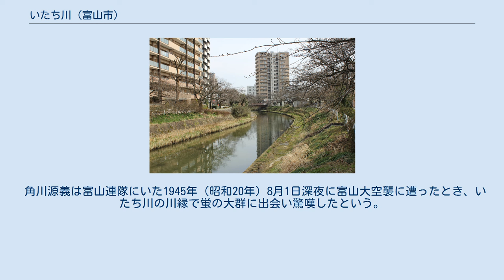いたち川 (富山市)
いたち川は、富山県富山市を流れる延長約12kmの河川。
常願寺川と神通川という富山の2大河川を結ぶ川である。
平成の名水百選に選定。
 常願寺川から取水する「常西合口用水」を経て、富山県富山市西番付近で分流し北西に流れる。
しばらくは田園地帯の中を流れるが、周囲の風景は次第に住宅地へと変化し、富山市の中心部へと流れていく。
富山市北部にある工業地帯の脇を流れ、富山市興人町で神通川に合流する。
 富山駅北の牛島閘門で富岩運河環水公園と結ばれている。
 以前は常願寺川から分流していたが、1891年（明治24年）の用水合口事業実施の結果、いたち川は常西合口用水から取水する形となった。
 かつては富山市中心部（現在の今木橋下流)で神通川と合流していたが、神通川が大きく蛇行するこの付近では水害が多かった。ヨハニス・デ・レーケの案によって1901年（明治34年）から1903年（明治36年）にかけて行われた神通川の馳越工事により、神通川は市街地西側の流路に徐々に変わっていった。
1914年（大正3年）の洪水により馳越線が本流となり、旧流路にはほとんど水が流れなくなった。
これにより生じた廃川地は昭和初期に富岩運河を掘削した土砂で埋め立てられた。
現在川幅を狭めて残った神通川の旧流路は、それまでのいたち川との合流点を境に下流をいたち川に編入し、上流は松川となった。
 角川源義は富山連隊にいた1945年（昭和20年）8月1日深夜に富山大空襲に遭ったとき、いたち川の川縁で蛍の大群に出会い驚嘆したという。
 芥川賞を受賞した宮本輝の小説『螢川』の舞台となっている。
1987年（昭和62年）に映画化。